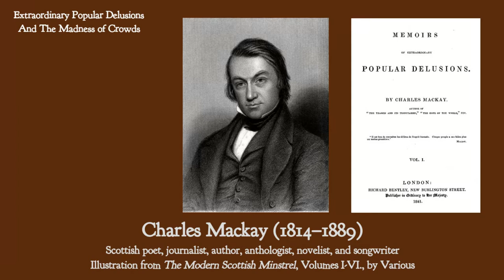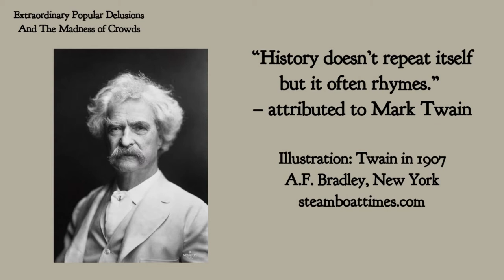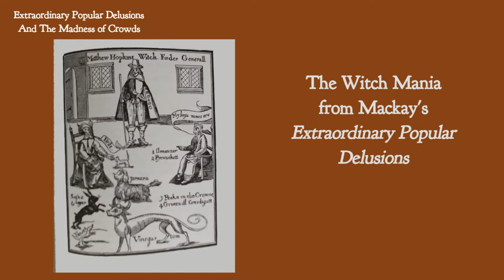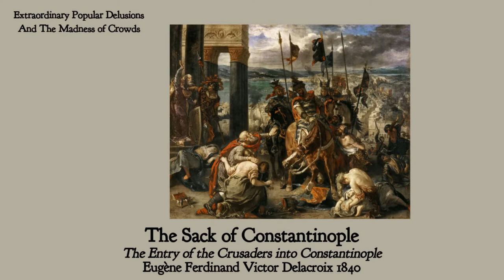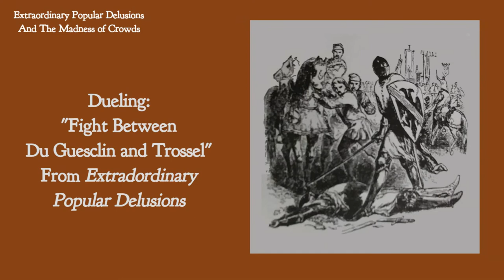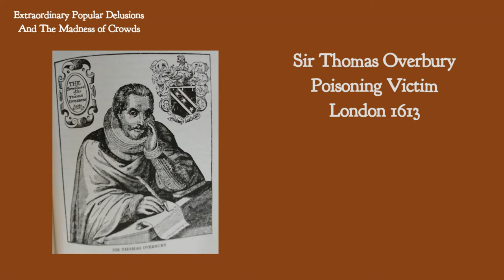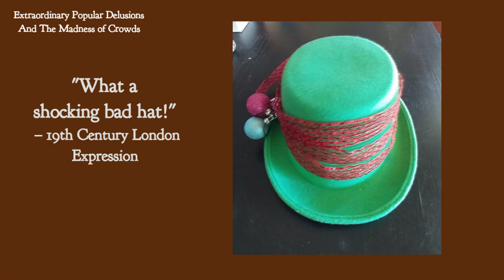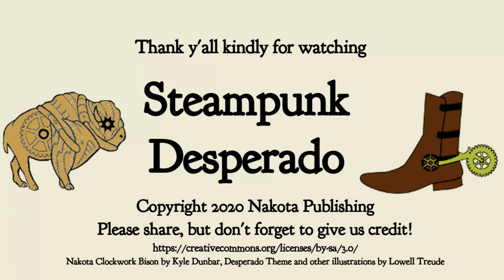Extraordinary Popular Delusions and the Madness of Crowds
Today we focus on the 1841 classic history, "Extraordinary Popular Delusions and the Madness of Crowds" by Scottish journalist Charles Mackay. This timeless examination of human folly is especially relevant to the current year.